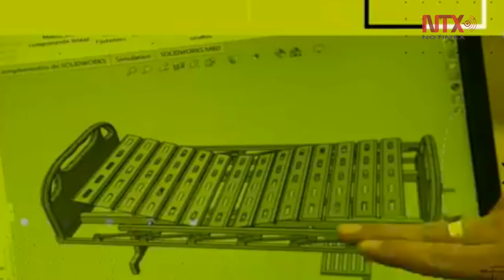Dinámica y para todo público, la nueva programación de Canal Once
Canal Once refuerza su compromiso con la audiencia, ofreciendo la más sólida labor de producción y difusión de contenidos de la televisión pública en México, aseguró su directora general, Jimena Saldaña, durante el anuncio de la nueva programación de la televisora del Instituto Politécnico Nacional